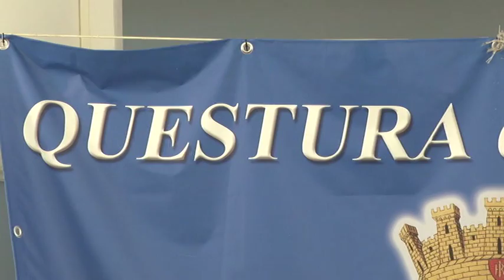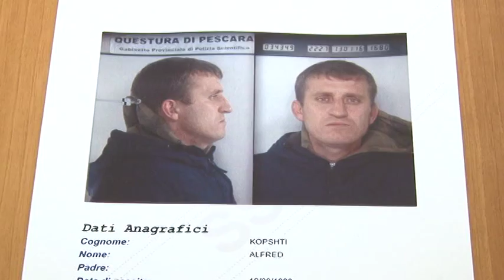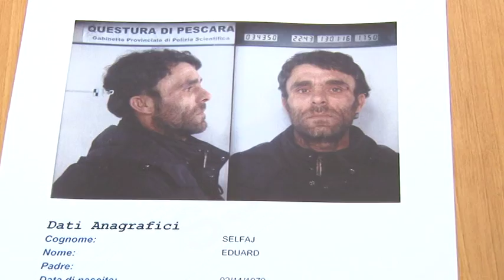Finti operai del gas arrestati dalla Polizia di Pescara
Nell'ambito di due distinte operazioni gli agenti di Squadra Mobile e Volante della Questura di Pescara hanno arrestato sei persone. In manette quattro Rom spacciatisi per tecnici del gas e riusciti ad entrare in casa di un anziano